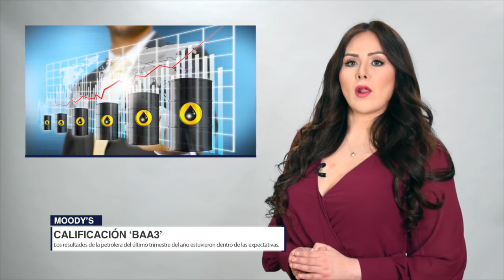CNH: aprueba plan de Operadora Bloque 12 | Precios del petróleo caen 9.5% | SHCP elimina subsidio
Energy News, 12 de marzo 2020 por Energy & Commerce.
Las noticias más importantes del día para el sector energético con Rubí Alvarado.